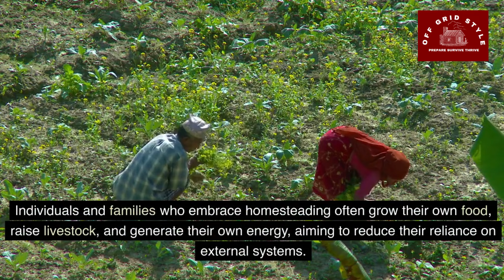TOP 10 STATES to HOMESTEAD!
TOP 10 STATES to HOMESTEAD!  Find out what states are best to homestead in, and why! Prepper, survival prepping, shtf, prepping for shtf, skills, homestead, urban survival, urban prepping, farm, farming, self-sufficient